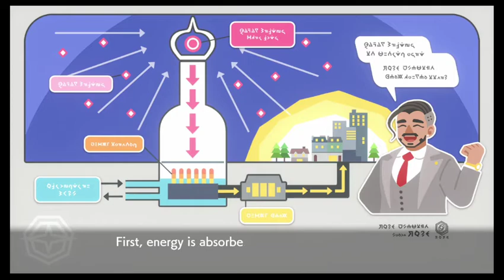Pokemon Shield Baton Pass Episode 10- My Giant Water Dragon Is My Big Dick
Baton Pass Rules:

Catch 2 Pokemon per gym until 8th gym is beaten. Then no more Pokemon can be caught and a final team must be built.

One of the previously caught Pokemon is put in the box
If they faint they're dead
Swap off player on every Gym.